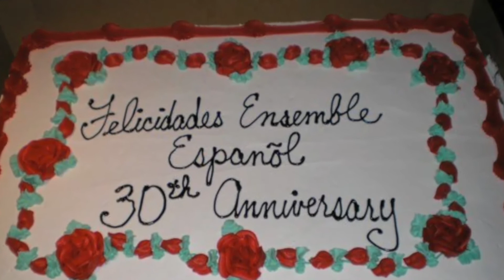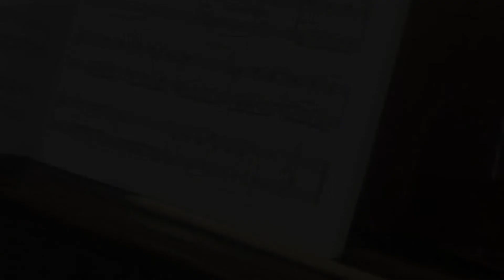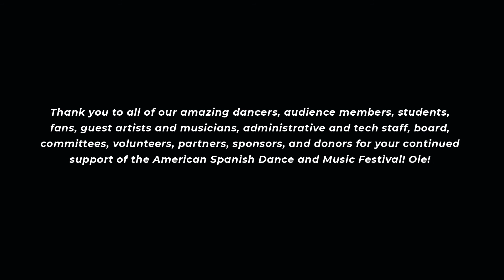Ensemble Español Festival Memories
Ensemble Español Festival Memories and commentaries by company dancers, guest artists and choreographer from Spain.

Gracias Ana González and Juan Mata, founding members of the National Ballet of Spain, Carmela Greco, daughter of the legendary Spanish dancer, José Greco, Paloma Gómez, director of the Compañía de Danza Paloma Gómez and former principal of the National Ballet of Spain, Carlos Rodríguez, dancer, choreographer and founding member of Rojas y Rodríguez, José Barrios, artistic assistant to the Maria Pages Flamenco dance company, Juan Antonio Mata, pianist and accompanist to the National Ballet of Spain.

Thank you to all of our amazing dancers, audience members, students, fans, guest artists and musicians, administrative and tech staff, board, committees, volunteers, partners, sponsors, and donors for your continued support of the American Spanish Dance and Music Festival! Ole!

Special Thank You to Frida Medina, company dancer, for this special festival commentary memory virtual idea and project leadership.

Thank you to all of the frontliners around the world helping so many during this pandemic. We dedicate this virtual festival memory to each and everyone of you.

See you at the 45th Anniversary of the Ensemble Español in June 2021 at the American Spanish Dance and Music Festival.